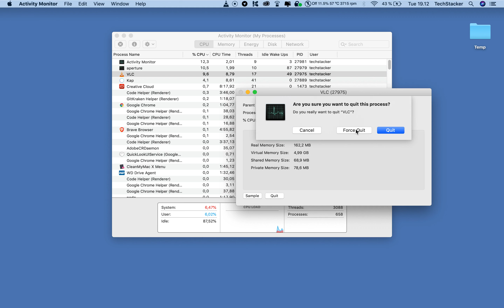how to force quit app with macs activity monitor (no audio)